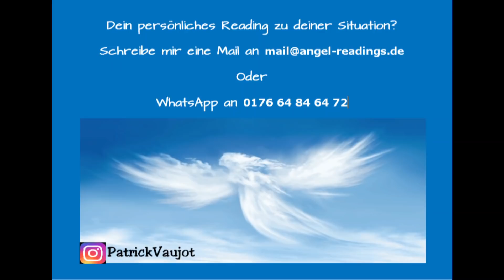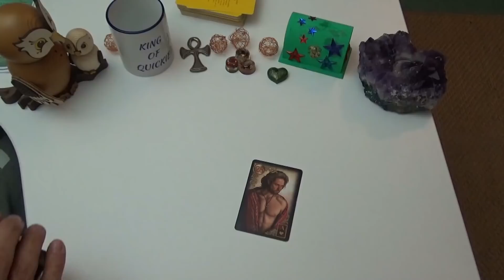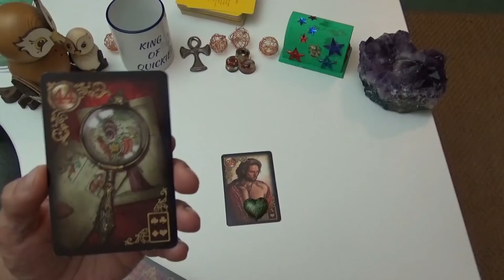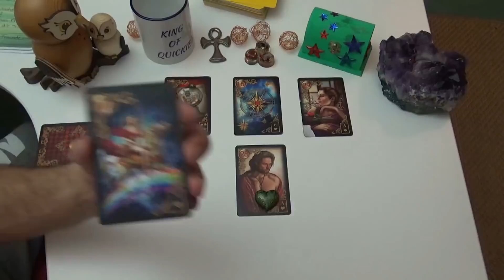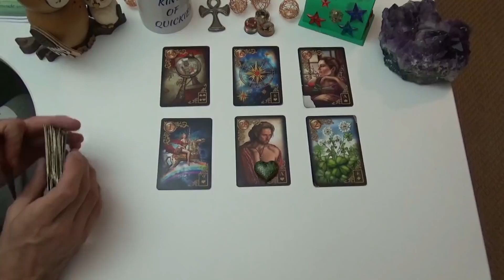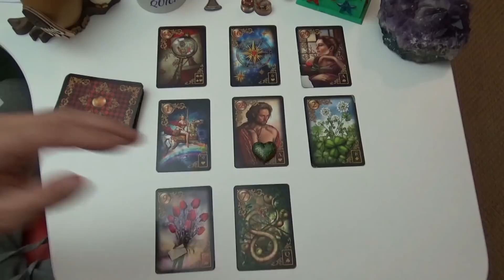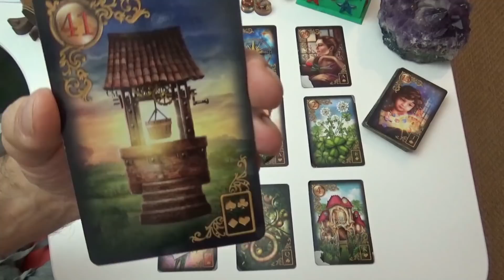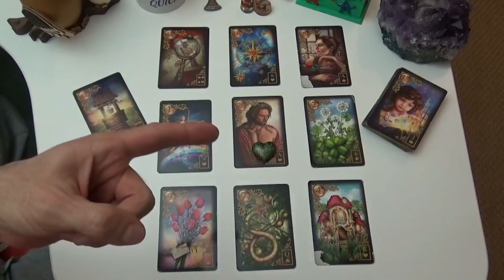🍀❤️🍀IST ES MIT MEINEM HERZENSMANN WIRKLICH VORBEI?🍀❤️🍀KOMISCHE MISCHUNG AUS SCHAM UND HOFFNUNG🍀❤️🍀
Unsere Amazon Wishlist:

Ich sende dir dein Reading als WhatsApp mit allen Fotos der Legungen und der ausführlichen Beratung in Schriftform oder Sprachnachricht.

Der Ausgleich geht an unseren Gnadenhof, für Pferde und Hunde. Wer kucken will, hier ist der Link zum Gnadenhof:

Telefonat mit live Kartenlegungen zu deinem Anliegen:
30 Min 49,-€
60 Min 69,-€

Die Videos auf Youtube sind kostenlos, jedoch freuen wir uns über jede kleine Spende für unsere Tiere per Paypal an

Patrick